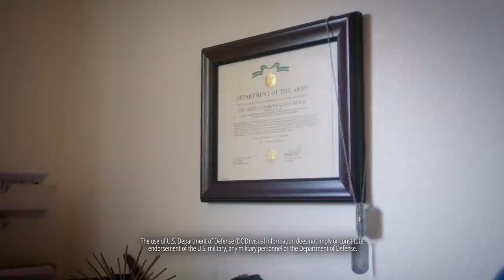More Important | Joe Biden For President 2020